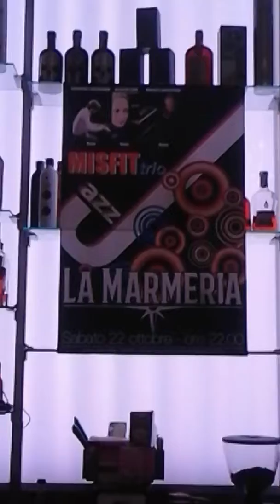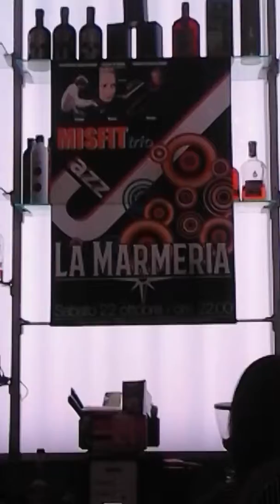La Marmeria domani sera grande serata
La Marmeria via Corso ITALIA Sapri